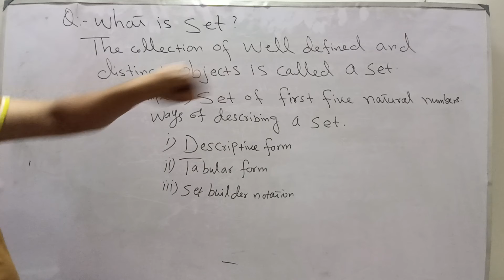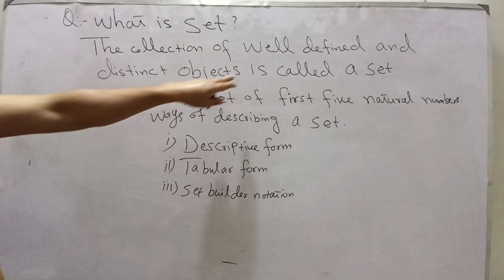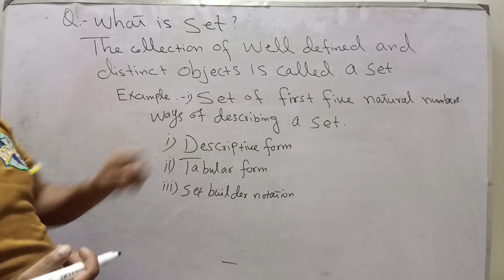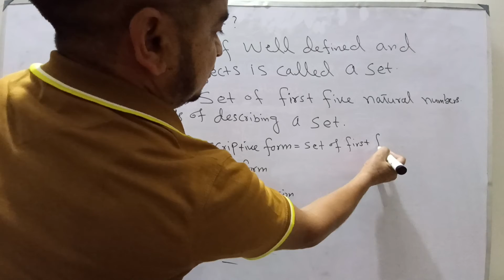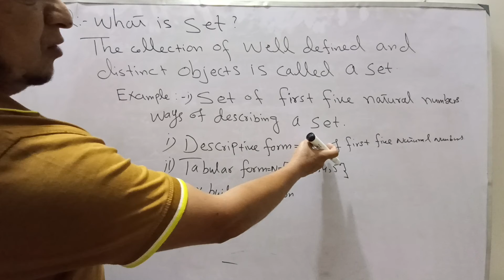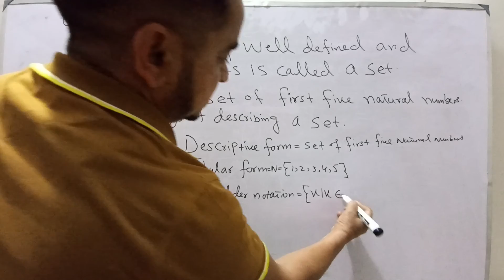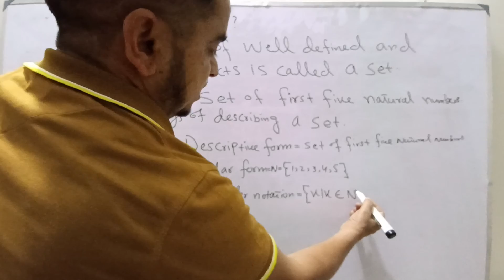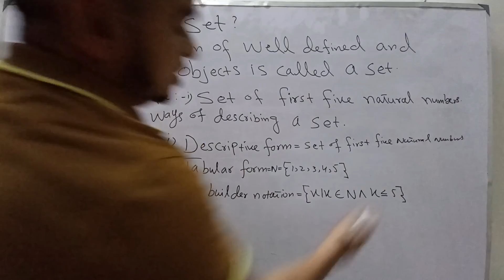What is set | Concept of set| Basic concept of set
In this video you will Watch the Basic Concept of Set.| What is set | | Concept of set| Basic concept of set |@HamdOnlineAcademy1